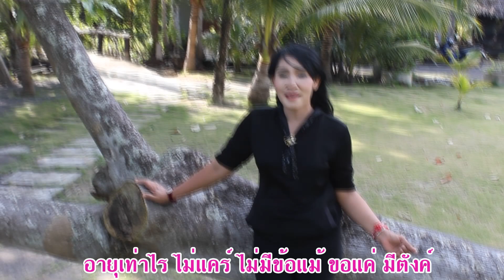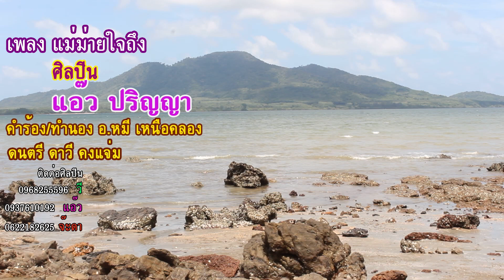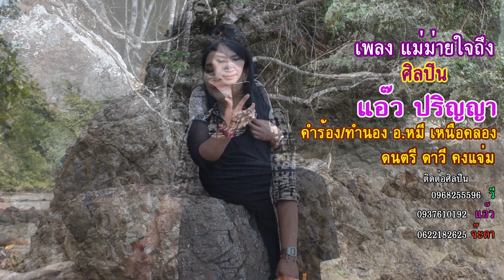แม่ม่ายใจถึง ศิลปิน แอ๊ว ปริญญา [Official MV] คำร้อง/ทำนอง อ.หมี เหนือคลอง ติดต่อ 0968255596 คุณวี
แม่ม่ายใจถึง ศิลปิน แอ๊ว ปริญญา คำร้อง/ทำนอง อ.หมี เหนือคลอง ติดต่อ 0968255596 คุณวี ดนตรี ดาวี คงแจ่ม ถ่ายภาพโดย patsamon manyeb
ติดต่อศิลปิน
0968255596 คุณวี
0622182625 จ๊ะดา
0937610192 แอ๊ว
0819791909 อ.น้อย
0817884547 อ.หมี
ห้องบันทึกเสียง บัวม่วง /สนใจเพลง/ดนตรี/ถ่ายวีดีโอ/ห้องบันทึกเสียง 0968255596 คุณ วี
                     เพลง แม่ม่ายใจถึง
    โดดเดี่ยวเดียวดาย อยู่เป็นม่าย มานานจังเสีย  หม้ายใคร เอาไปทำเมีย คิดแล้วเพลีย หัวใจแค่ตาย  หน้าตาท่าทาง ของทุกอย่าง ก็ยังสดใส  ทรวดทรง เอวองค์ ไฉไล แล้วใคร ไซร่ไม่ลองแล
     ทุกส่วนยวนยี แต่น้องนี้ ผิวสีคนใต้  ดำนอก ไข่ปอกข้างใน รับรองได้ ถูกใจ แน่แน่
เสี่ยเล็ก เสี่ยใหญ่ ถ้ามั่นใจ อย่าได้ เชือนแช  อายุเท่าไร ไม่แคร์ ไม่มีข้อแม้ ขอแค่ มีตังค์
          *** มีบ้างไหม ใครเล่า ที่เหงา อารมณ์ อยากมีขนม สักจาน ไว้ทาน ยามว่าง
ใจถึงชัวร์ๆ เชิญนายหัว สวนปาล์ม สวนยาง แม่ม่าย หัวใจอ้างว้าง เหมือนทาง ที่ร้างสัญจร
       แม่ม่าย หัวใจอ้างว้าง เหมือนทาง ที่ร้างสัญจร หม้ายใคร สนใจเลี้ยงดู หรือเราต้องอยู่ เป็นตู ขาดกลอน แม่ม่ายสูงวัย เหมือนรถคันใหญ่ ตั้งใจแต่ผ่อน ขับไปไหน ตามใจไม่อ้อน ไม่ยุ่งไม่งอน แน่นอนใจถึง
แม่ม่าย แอ๊ว ปริญญา#กำลังฮิด#บ.บัวม่วงมิวสิคจำกัด